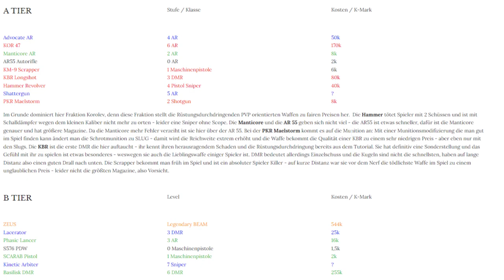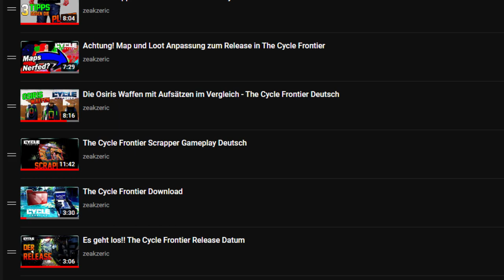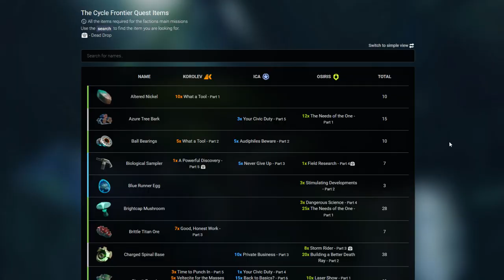Season 1 Guide The Cycle Frontier Tipps auf Deutsch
The Cycle Frontier Season 1 Release ist da und wir aktualisieren den Beginners Guide mit Tipps für Anfänger und Erklärung für alte Hasen für einen guten Start in The Cycle, viel Spass!! | Guides auf Deutsch für The Cycle Frontier von Yager Development